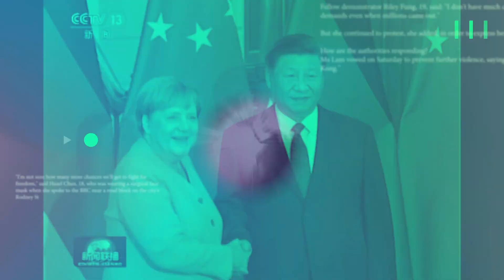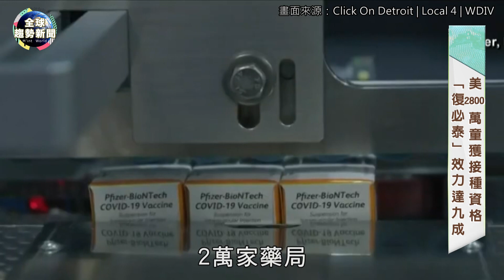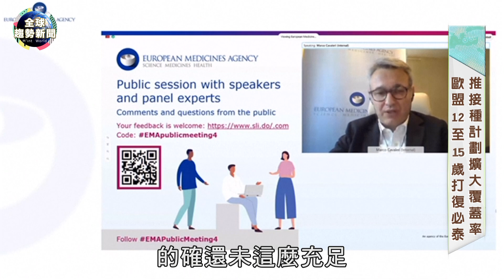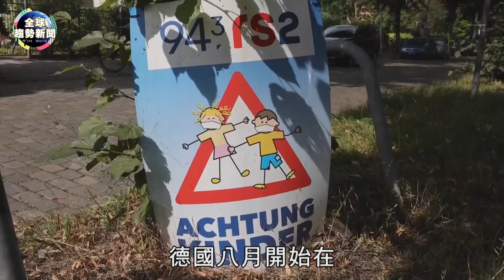專找小孩？變種Omicron不尋常 兒童住院激增 5-11歲疫苗何時開打？【全球趨勢新聞】ˍ20211206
「魔王」新變異株Omicron，掀起第4波新冠肺炎疫情，報告顯示兒童染疫住院率較高，而染疫的原因恐怕與「沒接種疫苗」大有關係，隨著疫苗測試，各國陸續下修疫苗施打年齡層，兒童和青少年到底該不該打疫苗呢？副作用心肌炎會大於成年人嗎？

全球趨勢新聞 主播 丁靜怡 帶我們掃描國際熱搜關鍵字
🌍每天來點國際觀🌍

00:00 兒童第二劑該打嗎？
00:56 美5到11歲開打輝瑞
01:35 「復必泰」效力達九成
02:51 全球擴大兒童疫苗覆蓋率
06:46 獎勵兒童疫苗接種
08:00 影帝為何拒讓小孩打疫苗？
10:08 麻疹恐成下波大流行